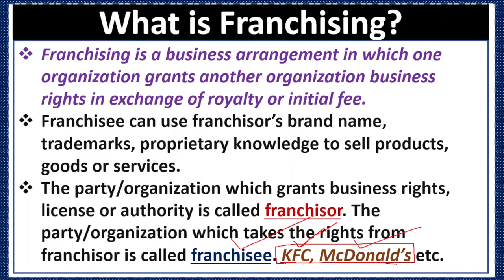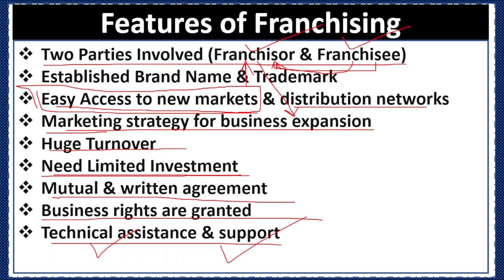What is Franchising? Features/Characteristics/Attributes of Franchising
Following are the concepts discussed in this video:
what is franchising,
what is franchising class 11
what is franchising class 12
what is franchising in hindi
what is franchising in business
what is franchising in international business class 11
what is franchising and how does it work
franchising meaning
franchising definition
franchising explained
what is franchise in business,
what is a franchise,
what is franchise business model,
franchising (literature subject),
franchising a business,
franchising business studies,
what is franchise model,
what is franchise model of business?
features of franchising
characteristics of franchising
attributes of franchising
who is franchisor?
Who is franchisee?
Relationship between franchisor and franchisee.